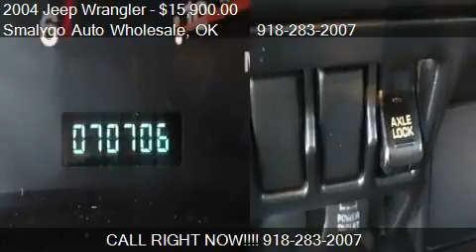2004 Jeep Wrangler Rubicon - for sale in Claremore, OK 74017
Smalygo Auto Wholesale
420 E Patti Page Blvd
in Claremore, OK 74017

Come test drive this 2004 Jeep Wrangler Rubicon for sale in Claremore, OK.

from your address bar (clicking on our link will not show you the rest of the pictures) or call us toll free at 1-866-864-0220